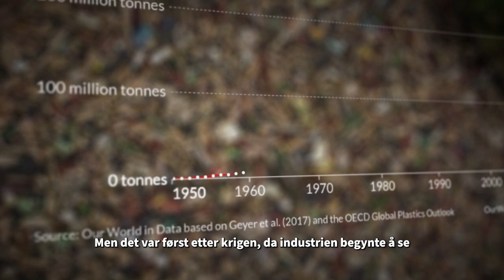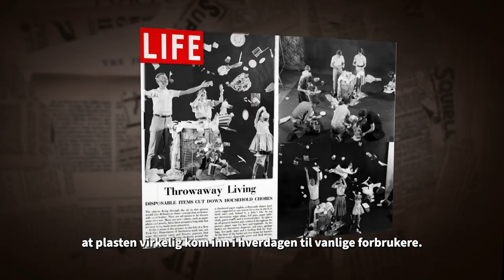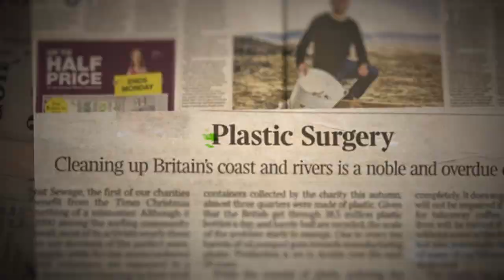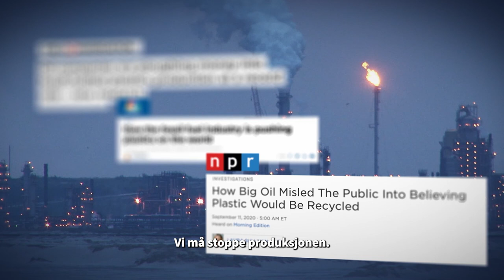Plastforurensning og engangsplast: Derfor trenger vi en global avtale mot plast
Plastforurensning er et stort problem. Stå sammen med oss i Greenpeace for å kreve internasjonale tiltak mot plast og plastforurensning og for å fase ut engangsplast. Signer oppropet vårt for en global plastavtale nå

Hvorfor er plast et problem?
Plastforsøpling er et gigantisk miljøproblem som det haster å løse. Visste du for eksempel at:
- Hvert år produseres 400 millioner tonn plast, og halvparten brukes kun en gang. Hvis vi fortsetter på denne måten, kan verden produsere mer enn en milliard tonn med plast innen 2050.
- Konservative anslag viser at av de 400 millioner tonn plast vi produserer, ender 10 millioner tonn plast hvert år opp som plastforsøpling i havet.
- Plast er en trussel mot livet i havet, som allerede sliter med oppvarming, havforsuring, overfiske, oppdrett, oljeutvinning og annen forurensning.
- 80 prosent av plastforurensningen i havet stammer fra land, mens de resterende 20 prosentene kommer fra fiskeri og annen marin virksomhet.